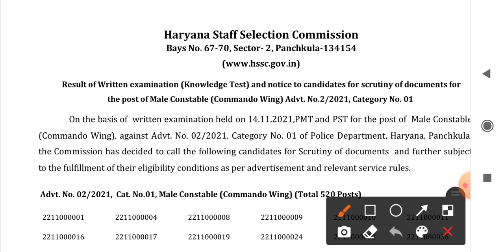HARYANA POLICE COMMANDO RESULT OUT 2021,COMMANDORESULTJARI2021,COMMANDO RESULT 2021 OUT CUT CAMMANDO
हरियाणा पुलिस कमांडो भर्ती कट ऑफ 2021 // Commando Bharti Cut Off 2021 // Final Cut Off Commando 2021

Haryana Police Commando Wing Final Cut Off After Answer Key | Selection के लिए कितने नम्बर जरूरी ?
Commando Wing Final Cut Off After Answer Key | Selection के लिए कितने नम्बर जरूरी ?